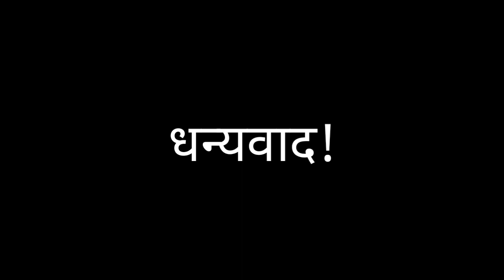My speech 3 April 2022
My short speech on the inaugural ceremony of Manas foundation, Jalna.
An initiative to address the psychotherapy, addiction and farmer suicides.